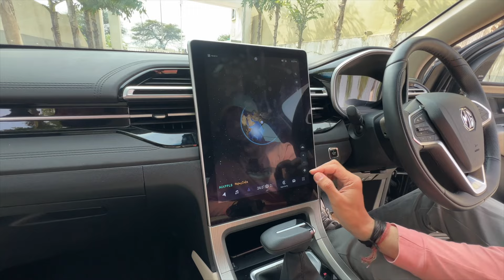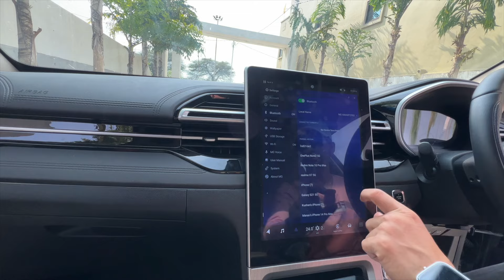New MG Hector 1000KMs Drive Review l Pros and cons l Aayush ssm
Guys, Mene is video me 2023 New MG Hector ka apna 1000km ka drive experience share kiya hai. Umeed karta hu video aapke liye helpfull rahega.